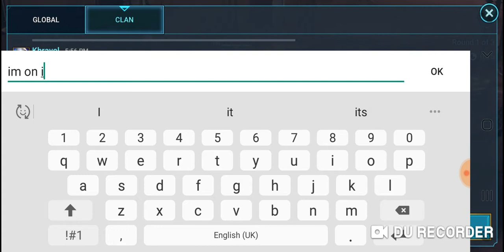Vrask solo minotor lv12